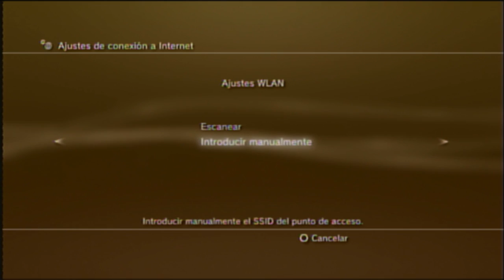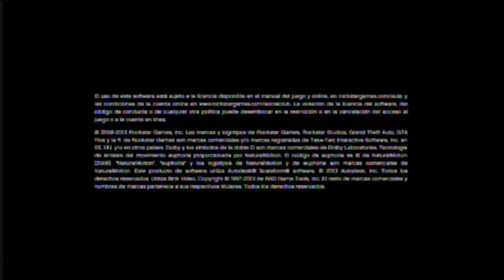Como jugar GTA V ONLINE SIN FALLOS ||PS3||LAWKS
LEER ACA

Wenaaa hoy les traigo una ayuda o tutorial de como poder alfin jugar online sin
problemas!

porcia el video lo adelante en la ultima parte pq se demoraba mucho

subscribance